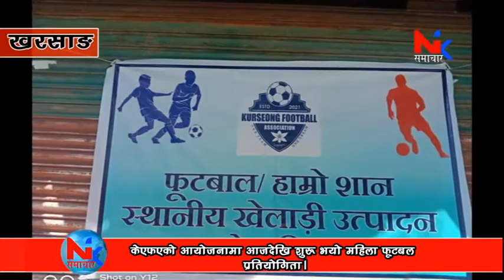केएफएको आयोजनामा आजदेखि शुरु भयो महिला फूटबल प्रतियोगिता।